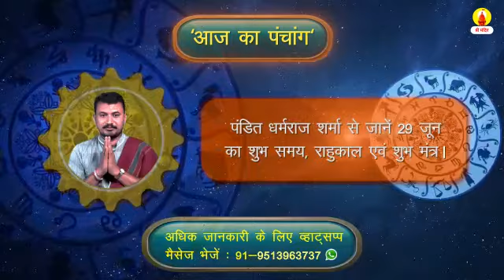29 जून का पंचांग। जानें पंडित जी से आज का शुभ समय और उपाय। Panchang or Rashifal Dekhe Sri mandir par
🙏🙏आज दिनांक 29 जून 2020 सोमवार को मास-आषाढ़ के शुक्ल पक्ष की तिथि अष्टमी है। आज के दिन को मंगलमय बनाने के लिए पंडित धर्मराज शर्मा से जानें आज का शुभ समय, राहुकाल, शुभमंत्र के साथ आज क्या करें और क्या न करें।